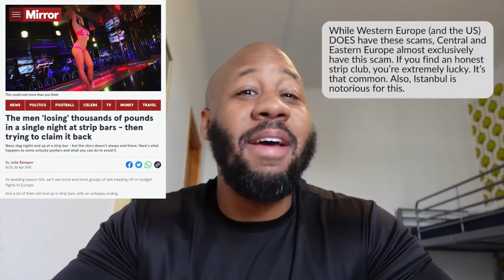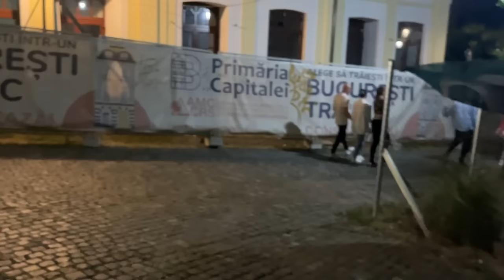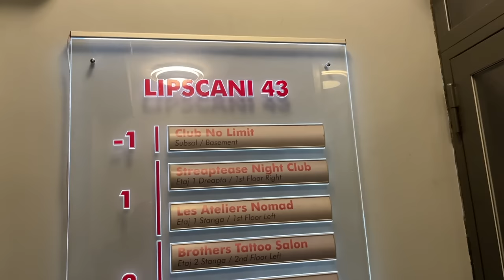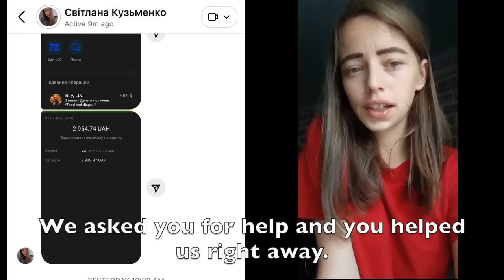WE GOT ROBBED IN ROMANIA 🇷🇴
On our first night out in Bucharest, the Capital of Romania we went out have party in the old city center, and almost lost our kidneys, or at least our bank accounts. Here's how it all happened. Featuring Bald and Bankrupt and Johnny FD.

Bald and Bankrupt: @baldandbankrupt